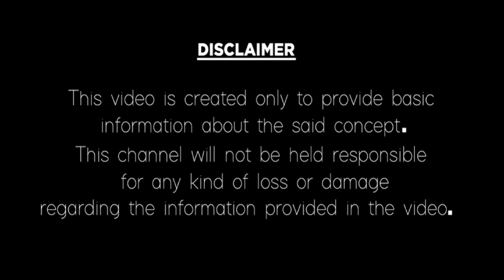Love astrology in telugu | Meena Rasi May2022 | Love marriage astrology telugu|Kanya Love astrologer